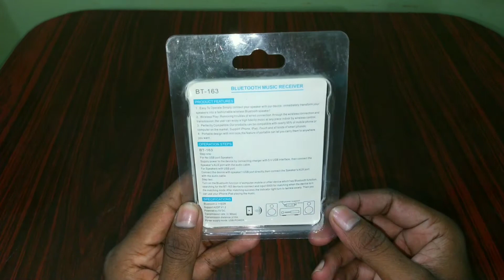USB wireless audio receiver for hometheater & car music system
Note:-
I Hope Aaplogo Ko Ye Video Pasand Aya Hoga.
Agar Aaplogo Ko Ye Video Pasand Aya Hain To Please

Like____Comment____Share____and____
Subscribe___and____Press____The____Bell____
Icon

( you can get it at lower price  and higher price also available )